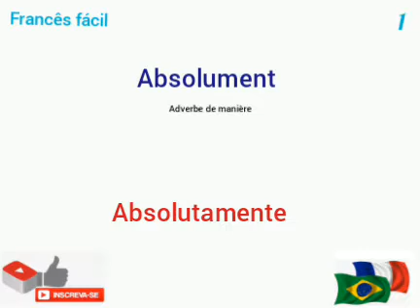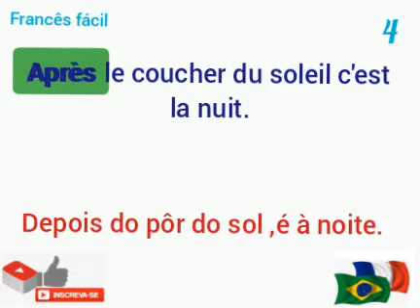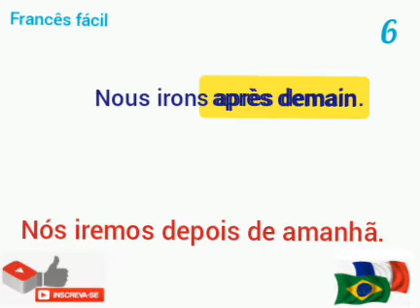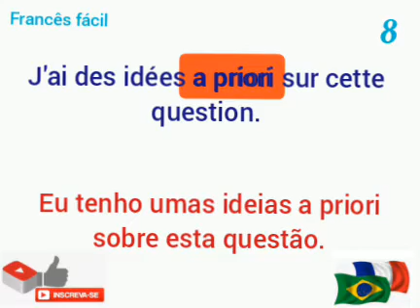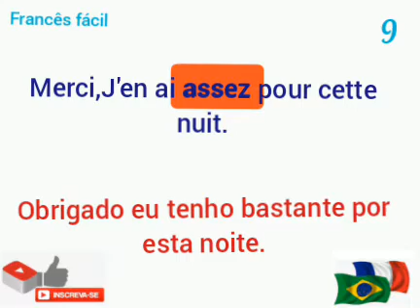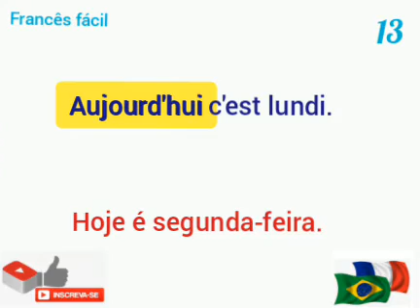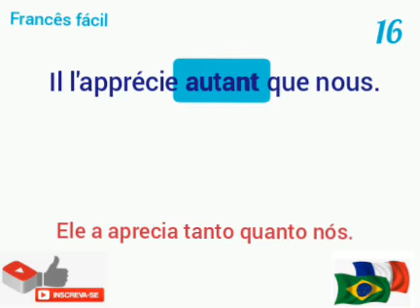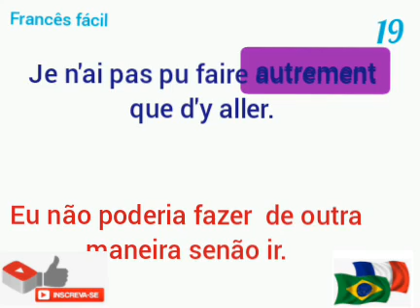100 advérbios em francês/parte 1